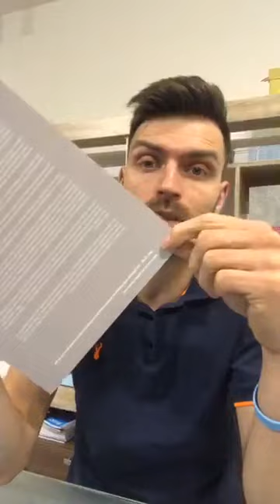Питай Крис! - Епизод 14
Имаш ли VAG автомобил или ремонтираш такъв?
Светещ чек, различни символи по таблото, различни нетипични звуци или пък неустановен проблем?
Е, ако е така, това събитие е за ТЕБ!

Проблемите в автомобилите доминират света. По последни данни 90% от собствениците на автомобил срещат проблем в него. Каква е спецификата на проблема и всичко каквото е необходимо, за да го разрешиш?

⚠️За да участвате в събитието, трябва да се регистрирате тук.

Присъедини се към събитието и научи, какво е нужно да направиш с конкретния автомобил, задавай въпроси.

Важно:
⚠️Това е ОНЛАЙН събитие!
✔️Само за VAG автомобили.
❌Събитието се излъчва на ЖИВО и можеш да зададеш въпроса си, само ако присъстваш на момента!

КОГА и КЪДЕ?

Дата: 22 Април 2019
Час: 20:00 – 21:00
Къде: ОНЛАЙН във Фейсбук, в стрanицата на DAS AUTO SERVICE